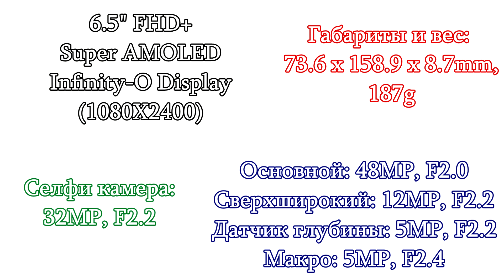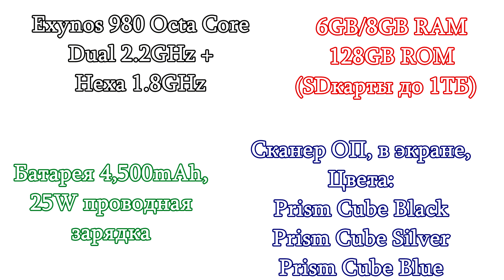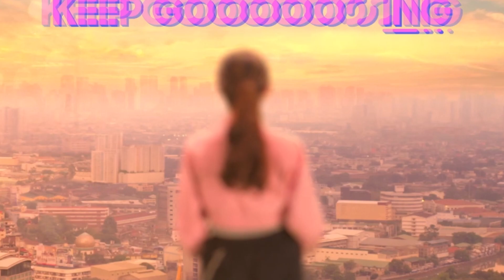Galaxy A51 5G и Galaxy A71 5G На Exynos 980! Какой Лучше и что Купить? Большое сравнение! (+Antutu)